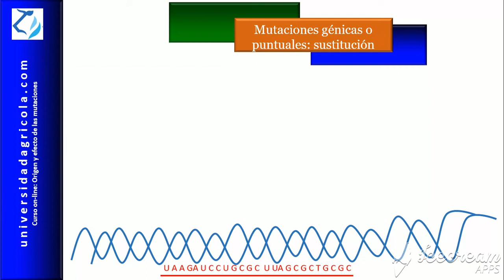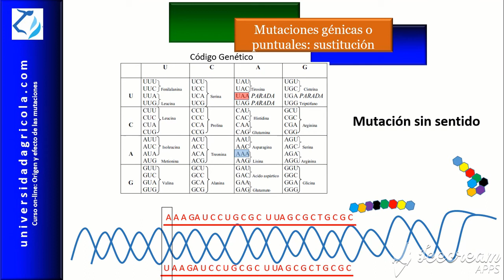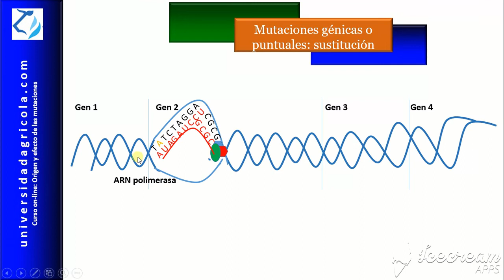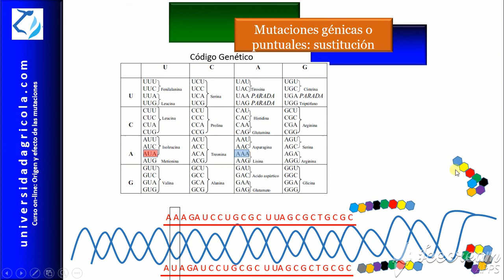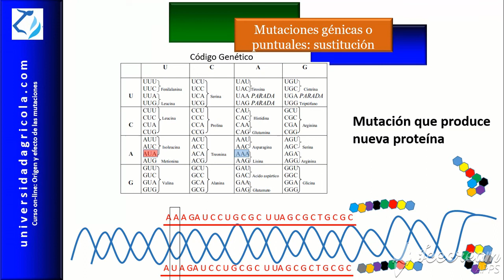Curso Mutaciones: Video3 Mutación génica sustitución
Origen y efectos de las sustituciones, definidas éstas como un tipo de mutación génica o puntual. Video perteneciente al curso gratuito on-line Genética: origen y efecto de las mutaciones, en universidadagricola.com